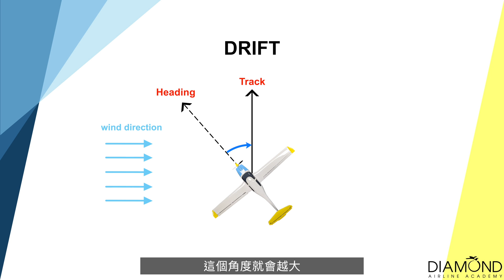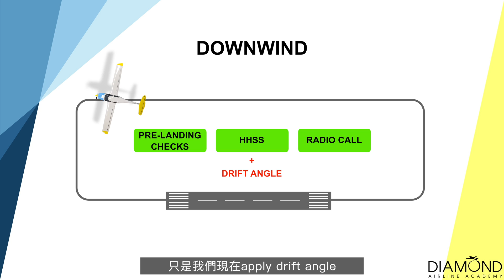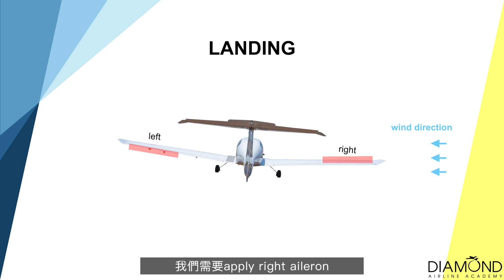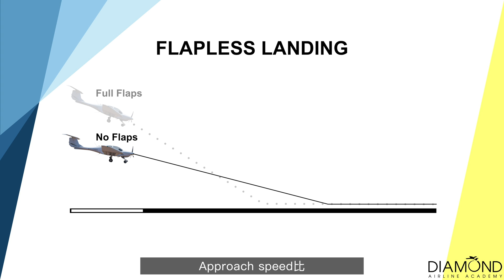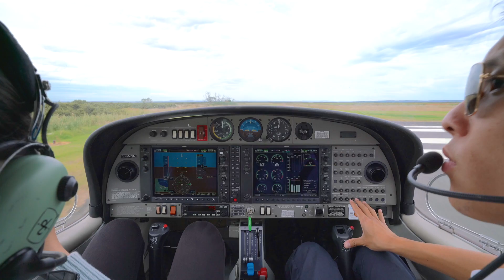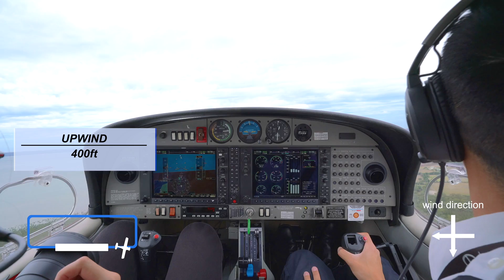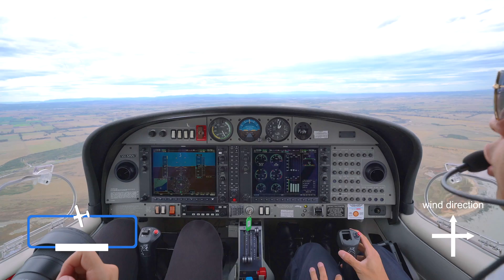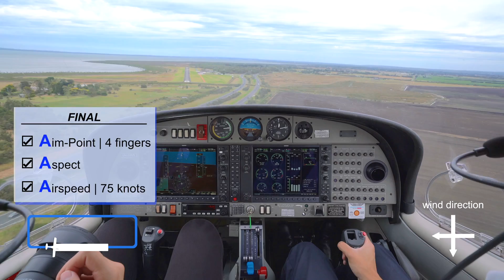【教你點樣楂飛機 #12】(中字)側風情況下點樣飛 circuit?第12堂-教你飛 Crosswind Circuits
第 12 堂 - Crosswind Circuits

如果飛 circuit 嘅時候好大風，而啲風唔係喺跑道正面嘅方向吹過嚟，即係話有好多側風 (crosswind)，咁係呢個情況下面我哋要點樣飛 circuit ? 降落嘅時候又應該要點樣處理 ?

Special thanks to Potatofishyu